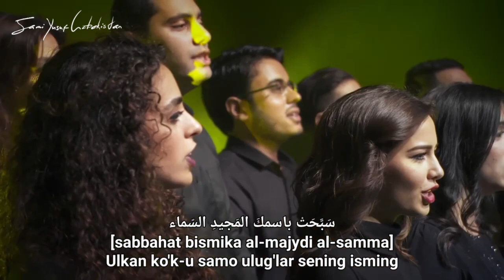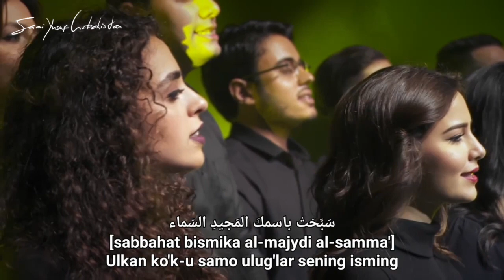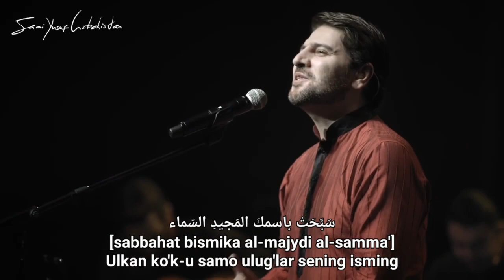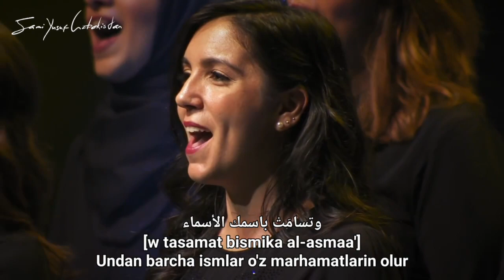Sami Yusuf - Glorification (Lyric Video) Õzbek & English & Arabic uzbek uz uzb uzbekcha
Sami Yusuf - Glorification (Lyric Video) Õzbek & English & Arabic uzbek uzb uzbekcha
 Uzbekistan